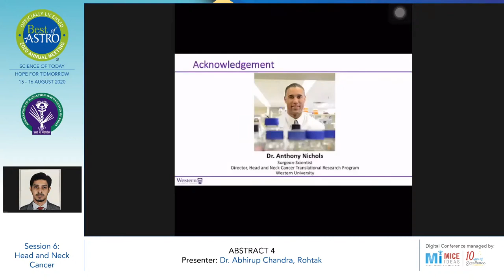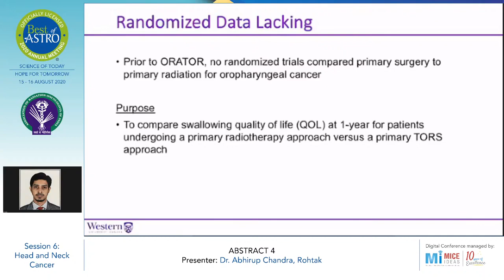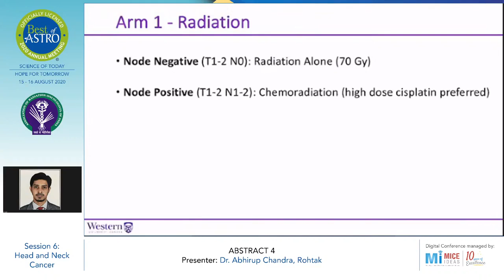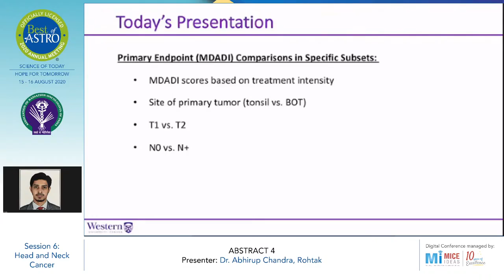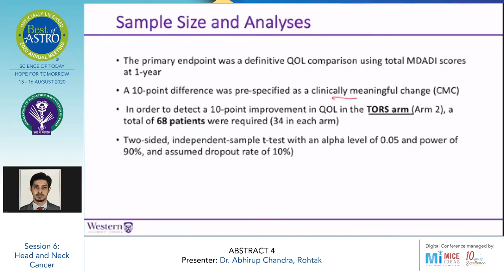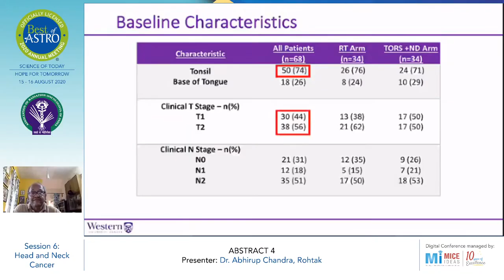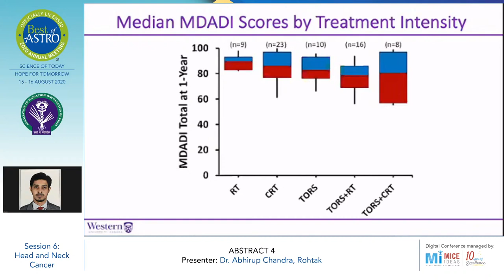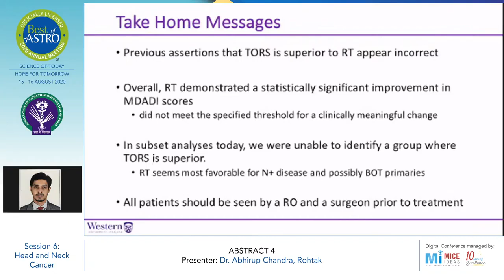Part 5 - Radiotherapy vs. Trans-Oral Robotic Surgery for OPSCC - Dr Abhirup Chandra, Rohtak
Best of ASTRO - Day 1 - 15 Aug 2020
Radiotherapy vs. Trans-Oral Robotic Surgery for Oropharyngeal Squamous Cell Carcinoma (OPSCC): Results of a Randomized Trial

Session 6 : Head and Neck Cancer